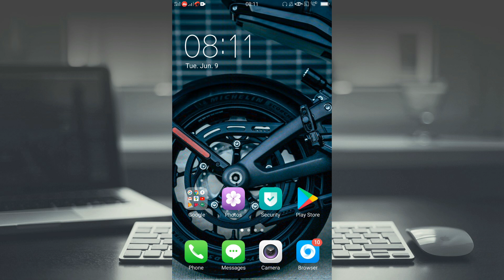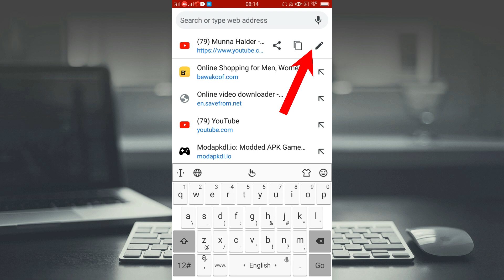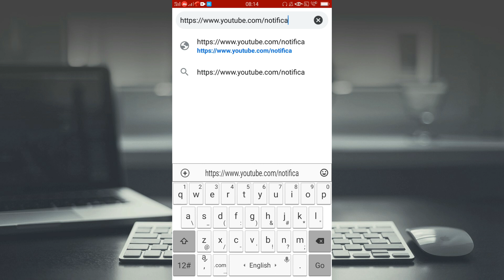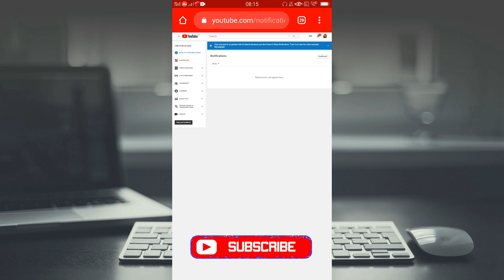| creator studio classic not showing??? problem Solved || in Hindi (2020) Part - 2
About this video - Hallo friends aj main batane wali hoon k aap kaise old creator studio classic ko bohot asani se find kar sakte hain, to chaliye shikte hain.

Others Videos -

how to go back to creator studio classic

studio classic

studio classic youtube

Creator Studio Classic

youtube studio classic version

Not Show youtube studio classic

Not Show youtube Old studio

Not Show Old youtube

Don't Show Old youtube studio studio

youtube studio classic link

youtube creator studio classic link

youtube creator studio computer

lost access to studio classic

how to access creator studio on youtube

how to access creator studio on youtube mobile

creator studio classic vs youtube studio beta

creator studio classic not showing

creator studio classic not showing in setting of youtube studio beta

creator studio classic default

how to set creator studio classic as default

how to set classic creator studio

youtube creator studio beta

youtube studio beta or creator studio classic

How do I switch to Studio Classic in Creator?

How do I go back to classic YouTube studio?

How do I get to Creator Studio?

I cannot get to my dashboard or creator studio - YouTube

Creator Studio classic not showing in setting of YouTube

How to Acess Old YouTube Dashboard Instead of YouTube

How To Access YouTube Creator Studio Classic Mode - Get

How revert your studio beta youtube dashboard back to

How to Find YouTube Creator Studio - YouTube

How to Switch Back To the Old YouTube Layout [Creator Studio

How To Use YouTube's New Creator Studio

youtube studio beta

youtube desktop

creator studio not showing on youtube

youtube studio old version

youtube creator studio not opening

youtube studio app not working